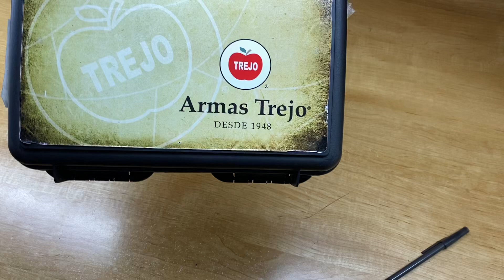TREJO Pistola Trejo GT2 calibre .22